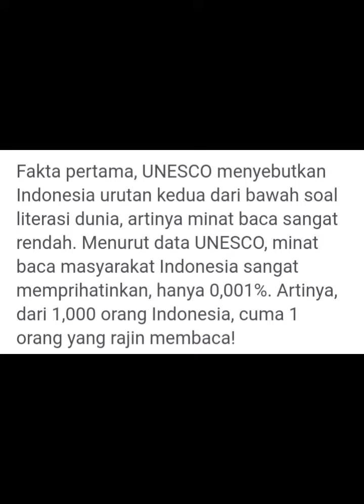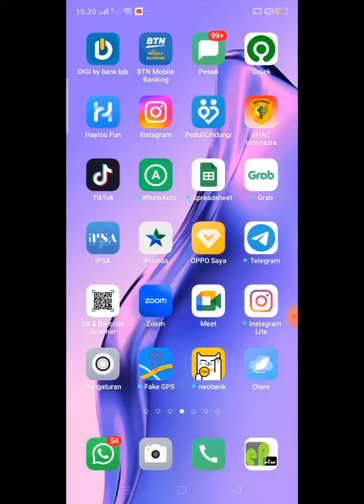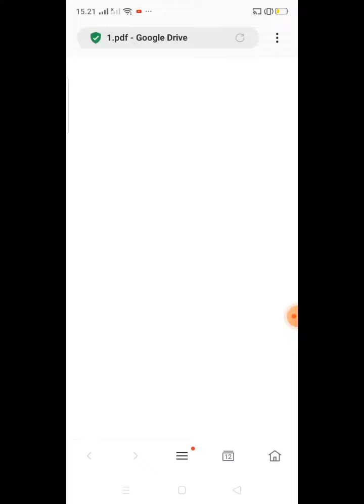Inovasi Perpustakaan Poltekkes Kemenkes Banten : Bunga Literasi